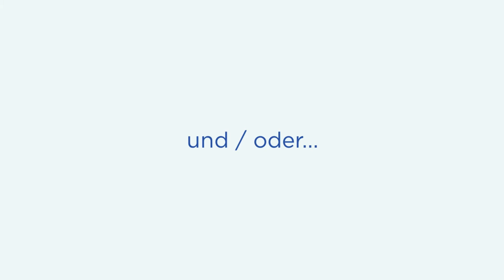L&S IT-Service, Inhaber Steve Langhammer in Hermsdorf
Ihr Spezialist für Hard- und Software, Datensicherheit, individuelle Konfigurationen und mehr…
Willkommen bei L&S It- Service
Wir bieten Ihnen Hardware- und Softwarelösungen, PC- und Netzwerktechnik, Datenrettung von Festplatten sowie Handyreparaturen und Handyzubehör.
Zu unseren Hauptaufgaben gehört die Konfiguration, die Netzwerktechnik und die Einrichtung und Optimierung von Sicherheitstechnik
Unsere IT- Spezialisten sind stets auf dem neuesten Stand und finden auch für Ihr Problem oder Projekt die richtige Lösung.
Kontaktieren sie uns jederzeit für unseren umfassenden IT- Service.

L&S IT-Service, Inhaber Steve Langhammer
Wiesenstr. 12
07629 Hermsdorf
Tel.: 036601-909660